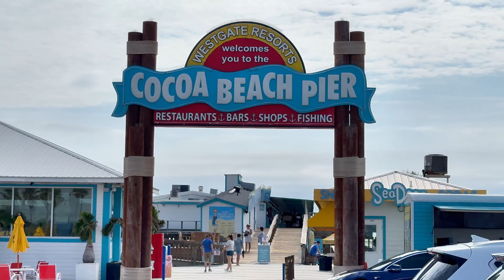FOMOS CONHECER COCOA BEACH! 28/04/24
LINK DOS CURSOS DE TATTOO